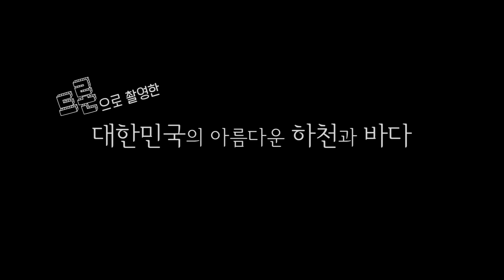[영상축제] INSPIRE PRO_이준석_드론으로 촬영한 대한민국의 아름다운 하천과 바다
제4회 스마트에코영상축제 "드론/액션캠" 부문 출품작
출품자 : 이준석 (INSPIRE PRO)